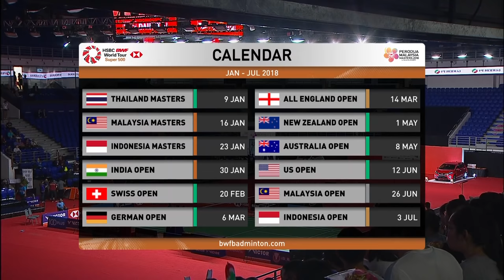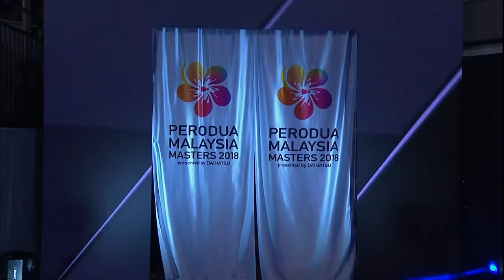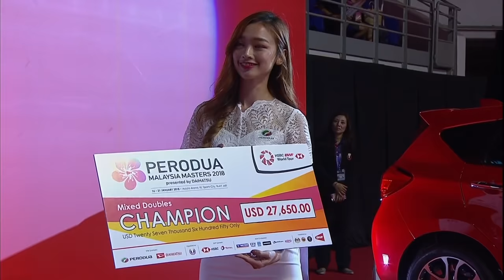XD | ZHENG/HUANG (CHN) [5] vs TANG/TSE (HKG) [2] | BWF 2018